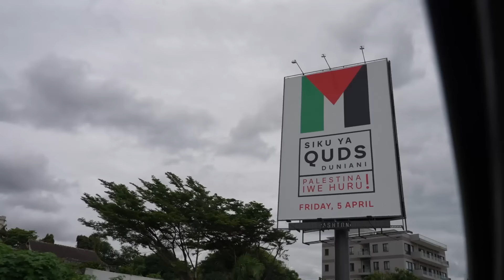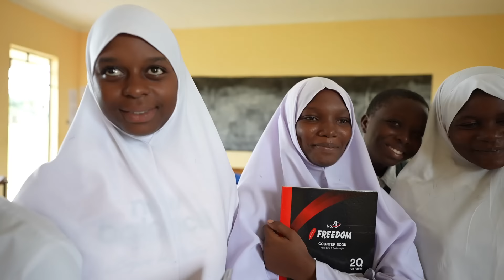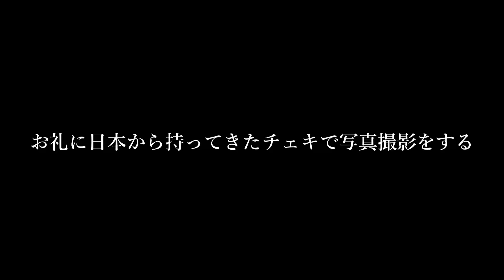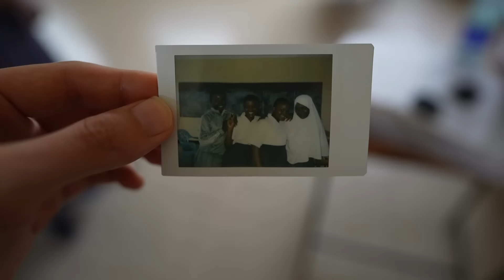【経血は"ヤギの皮"でしのぐ】アフリカの生理事情がヤバすぎた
菊池モアナさんのサポートはこちら

アフリカの女の子たちにとって、生理に関する最大の悩みは「生理用品が手に入らない」ことです。

生理用品の代わりに、木の枝や葉っぱ、さらにはヤギの皮を代用しているという話も耳にします。

今回はタンザニアにて、アフリカの女の子たちが直面している生理事情について取り上げます。

1994年生まれ。フリーランス国際協力師。早稲田大学卒。

①Shutterstockから引用している写真は、Shutterstock.comの許可を得ています。下記リンクから登録すると4,000円分のAmazonギフトカードが入手できます。

②下記リンクから素材サイト『Artlist』に登録すると、2ヶ月分が無料になります。

このYouTubeチャンネルは、Amazon.co.jpを宣伝しリンクすることによってサイトが紹介料を獲得できる手段を提供することを目的に設定されたアフィリエイト宣伝プログラムである、Amazonアソシエイト・プログラムの参加者です。